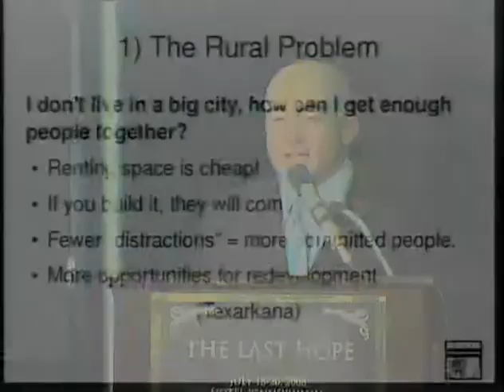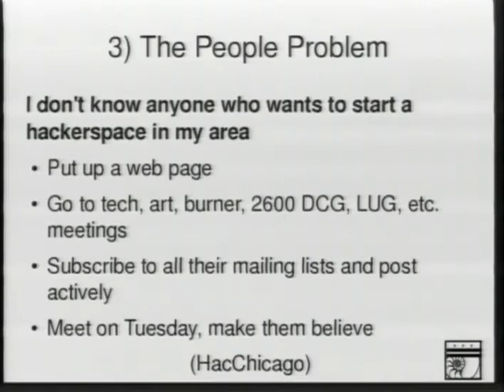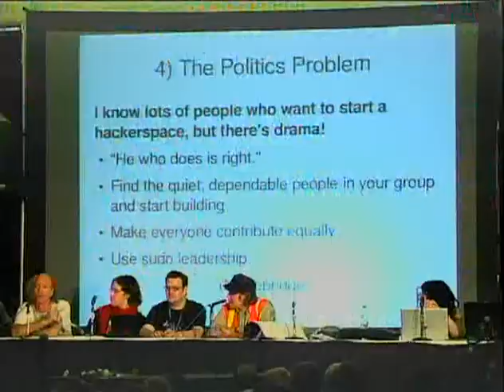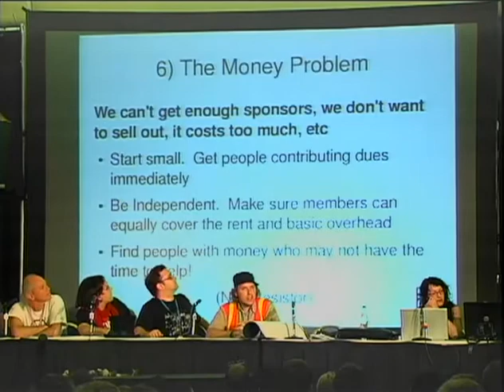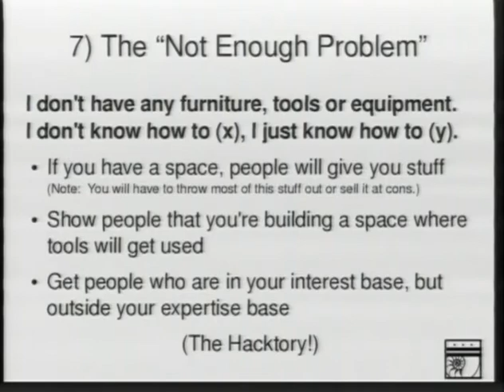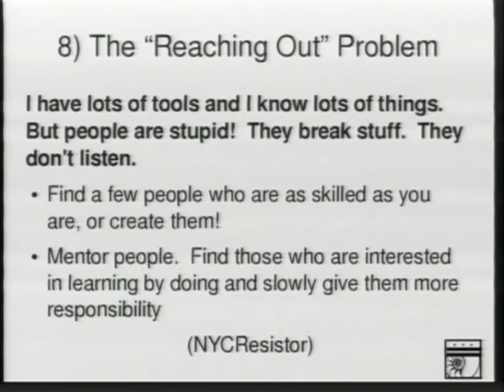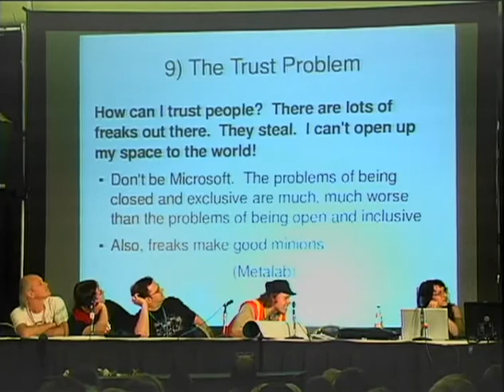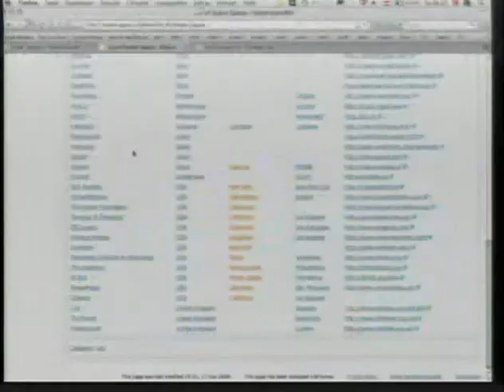The Last HOPE: Building Hacker Spaces Everywhere (Complete)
Four  people  can  start a sustainable hacker space.  Whether you're  in  an  urban  area  where space is expensive, in the middle  of  BFE  where  finding  four people is hard, or just outside  of  an  active  war  zone  in  Uganda, there are few excuses left for not joining the global hacker space movement with  a place of your own.  This talk will cover the ten most often  heard  excuses for not building a hacker space and how existing  hacker  spaces,  fab  labs,  co-working spaces, and other tech-oriented "third spaces" have solved them.